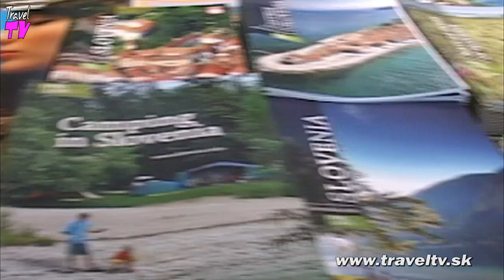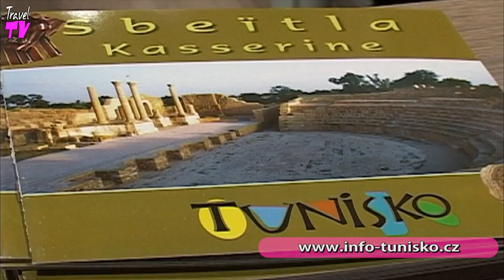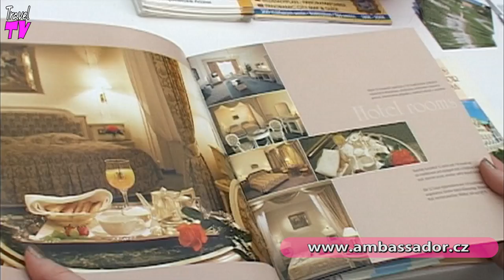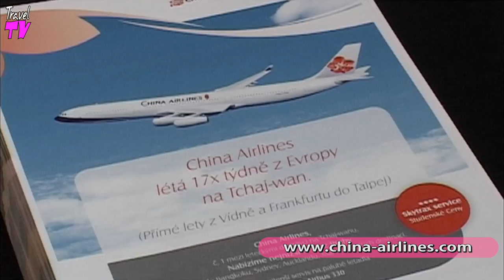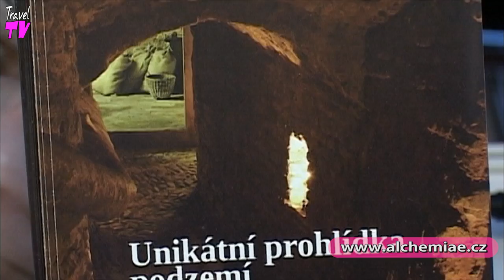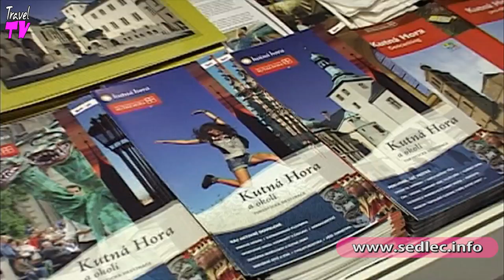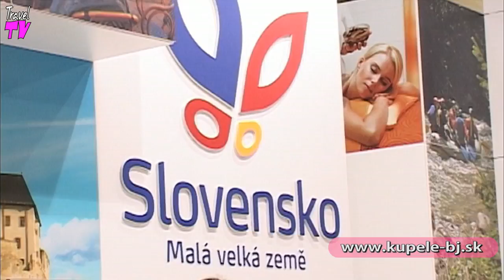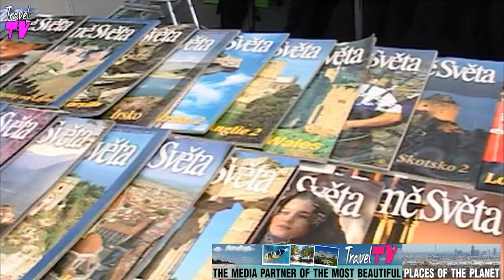Holiday World Praha 2013 - Travel Channel Slovakia